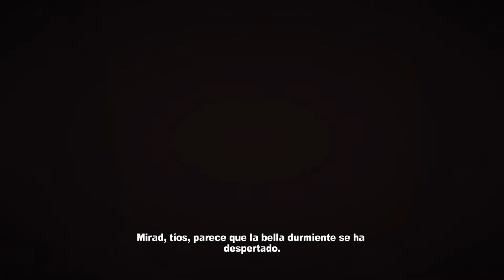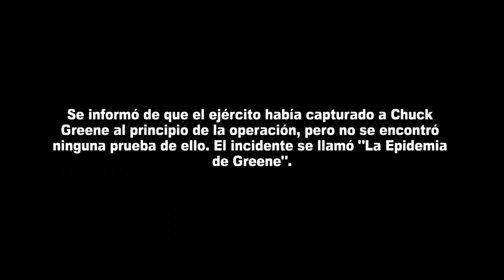Dead Rising 2 Ending D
Ending D Style---